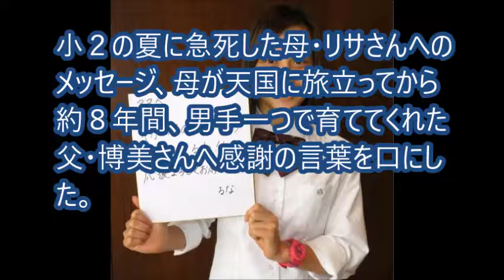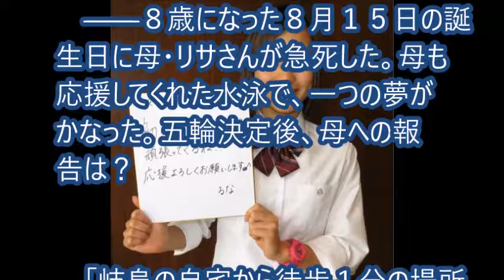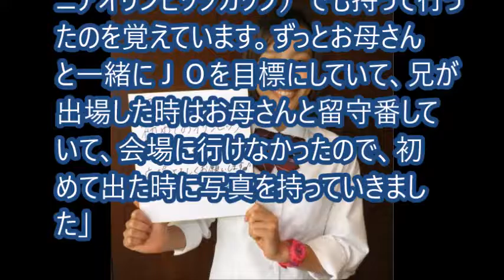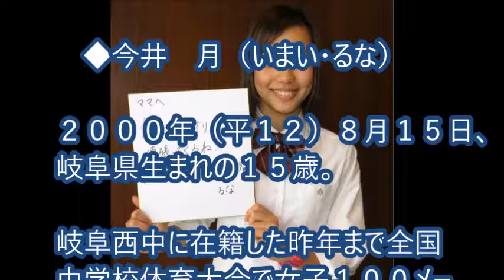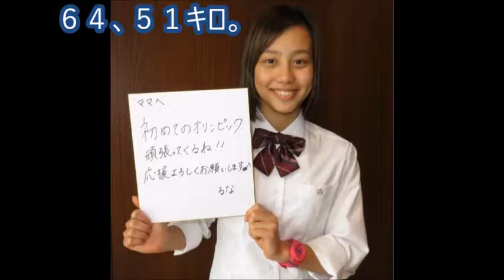【リオ五輪】水泳 今井月、他界の母親譲りの負けず嫌い リオオリンピック五輪は「思い切り」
【関連動画】

【リオ五輪】オリンピック中継メインキャスター、フジ系は野村忠宏氏＆高橋大輔氏ら！

【リオ五輪】「リオオリンピック」関連銘柄はコレ!?（福の神特選）日本選手の活躍に期待！

【リオ五輪】全仏棄権のラファエルナダル、手首の故障でウィンブルドン欠場 五輪には意欲